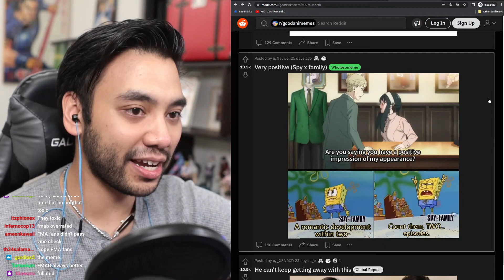Garnt's favourite cosplayer!